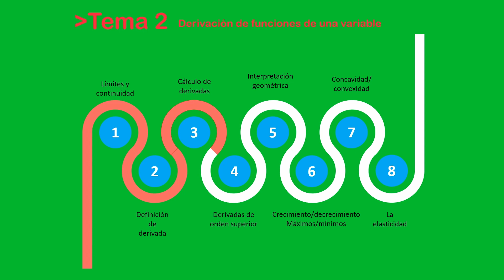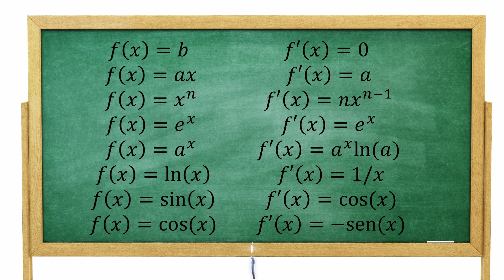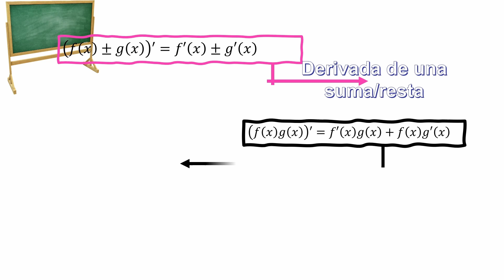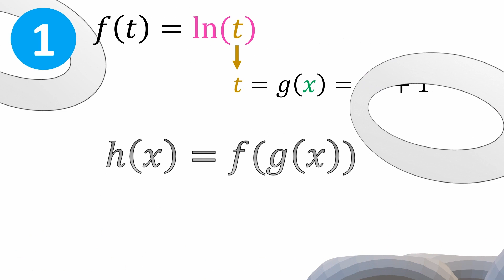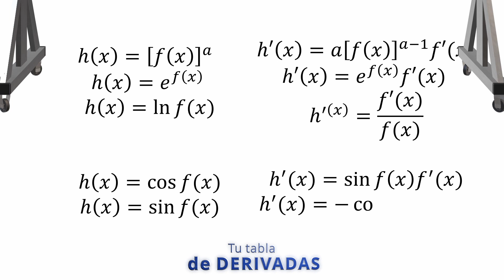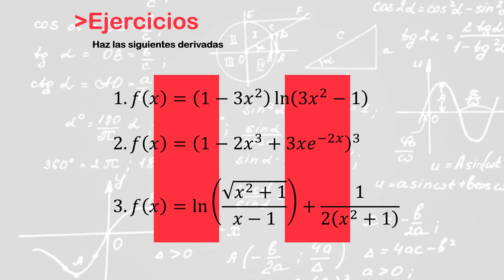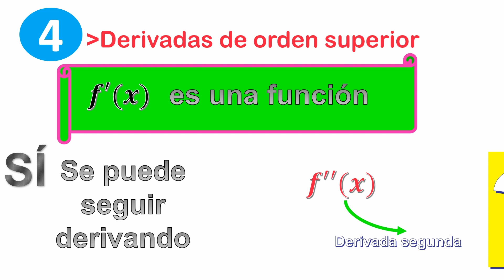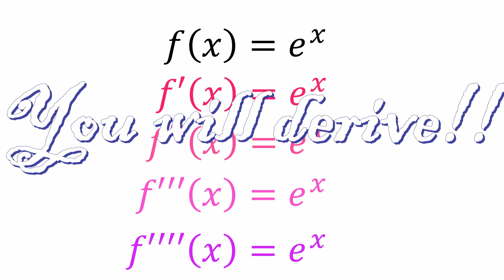brick7 vf (2021)